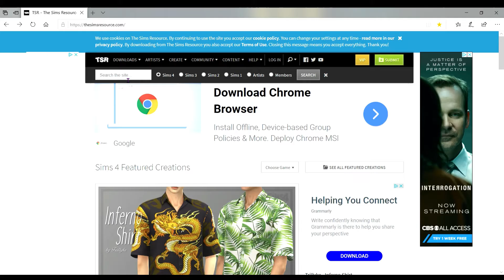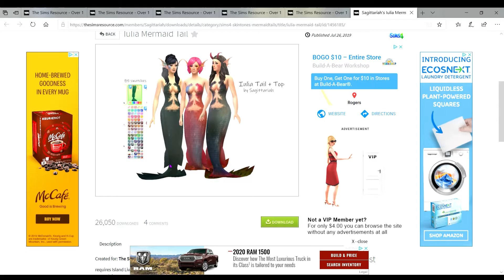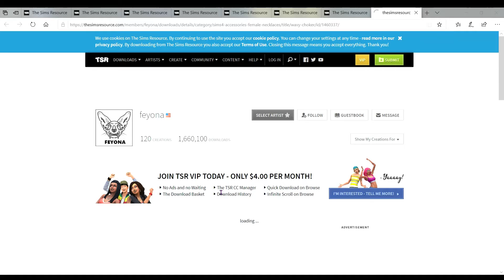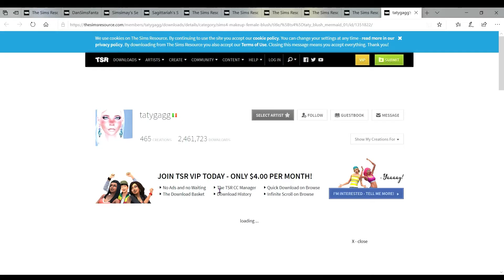Mermaids and CC shopping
CC shopping and mermaids...

If you liked the video hit the like button and comment down below letting me know what you want to see next on my channel and if your not subscribe and you liked my content please subscribe thanks!